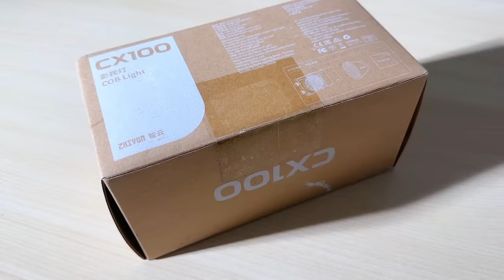💡 Zhiyun Cinepeer CX100: ¿La Mejor Luz LED Calidad-Precio? 🔥 (REVIEW COMPLETA)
🎥 ¿Buscas la mejor luz LED para mejorar tus videos? 💡 En este video, te traigo la Zhiyun Cinepeer CX100, una solución compacta, económica y súper versátil para tus grabaciones. Ideal para creadores de contenido, youtubers o cineastas amateurs que buscan iluminación profesional sin gastar de más. 🌟

 - Código Promocional del 10%: ZHIYUN10ED

🔍 Unboxing y primeras impresiones.
💡 Configuración de la luz y opciones de temperatura de color.
🔥 Test práctico en diferentes condiciones (¡incluyendo poca luz!).
✅ Opinión honesta: ¿vale la pena?

📢 Déjame tu opinión: ¿Usas alguna luz LED en tus grabaciones? ¿Qué te parece esta opción? 👇